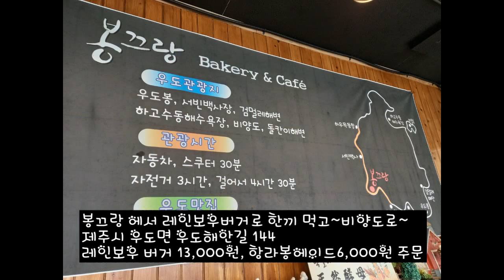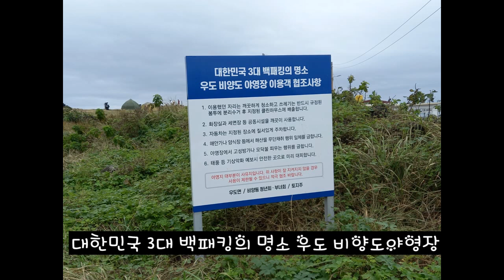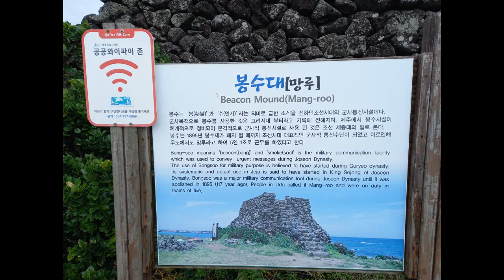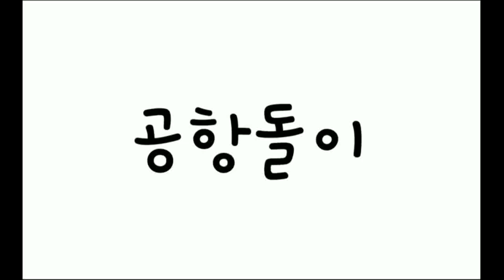제주 우도 섬안에 섬 대한민국 3대 백패킹의 명소 비양도야영장에 소원성취의자가 있어용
제주 우도 섬안에 섬 대한민국 3대 백패킹의 명소 비양도야영장에 소원성취의자 가 있어용
우도는 제주도의 동쪽 끝에 접하는 섬으로, 제주특별자치도에서 제주도 다음으로 큰 섬이다. 우도란 이름은 섬의 모습이 소가 누워 있는 것 같다고 해서 붙여졌다.  위키백과
우도에서 한끼 한곳
봉끄랑 : 제주시 우도면 우도해안길 144 레인보우 버거 13,000원